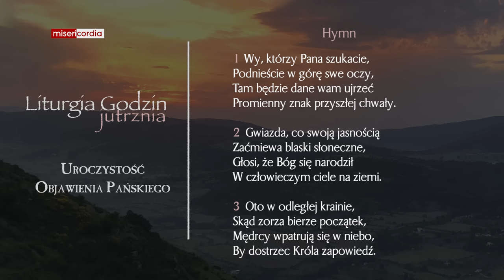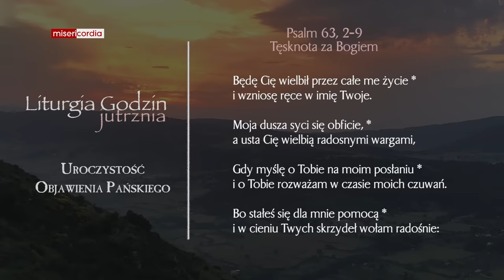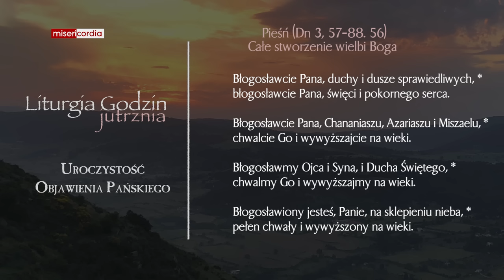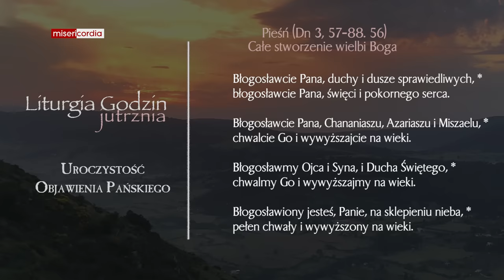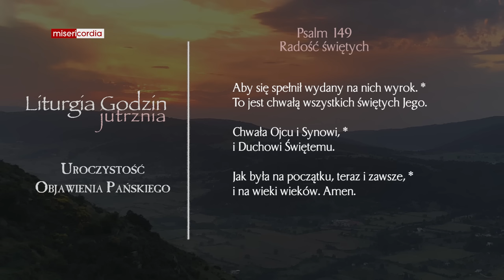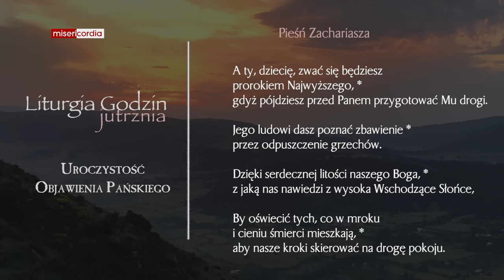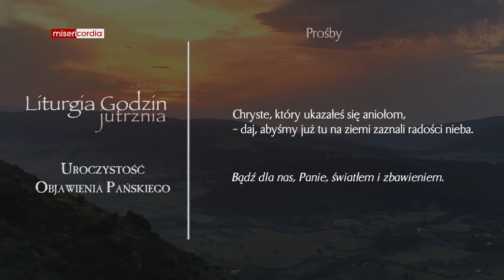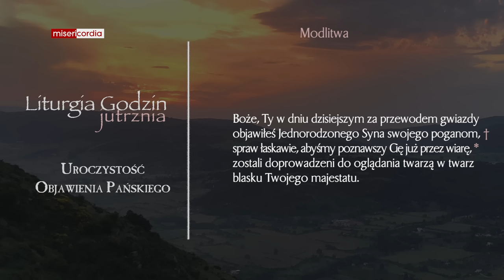Liturgia Godzin | Jutrznia | Uroczystość Objawienia Pańskiego